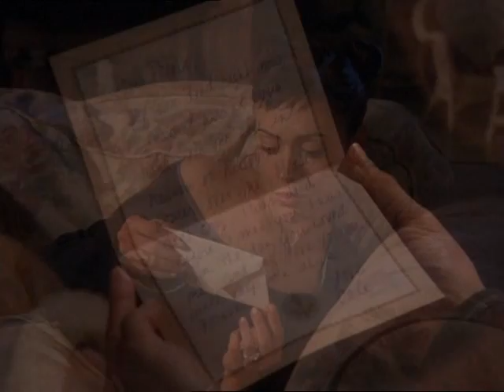Charmed - Phoebe & Cole - Broken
A video about Phoebe and Cole's story. The song screamed for them.